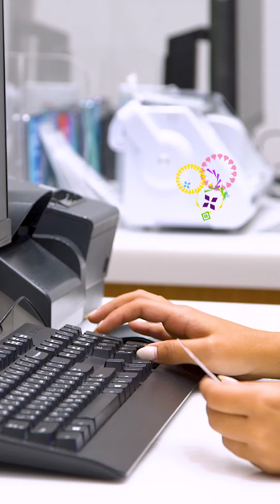نخدم عملائنا بلغة الإشارة